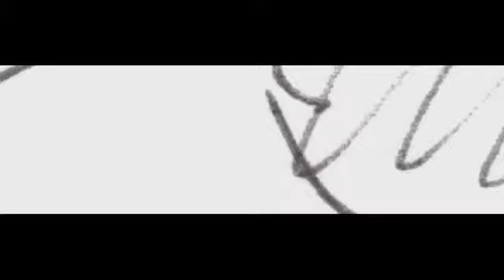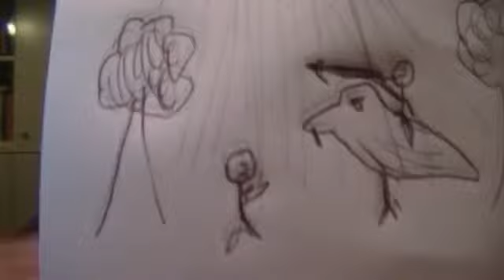Avatar 2 Official TEASER TRAILERS-2 nasar